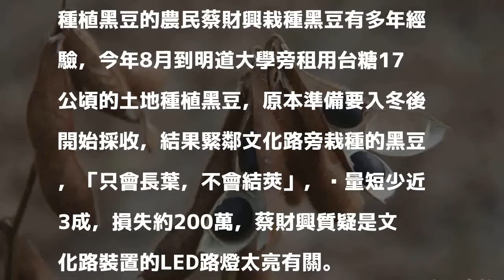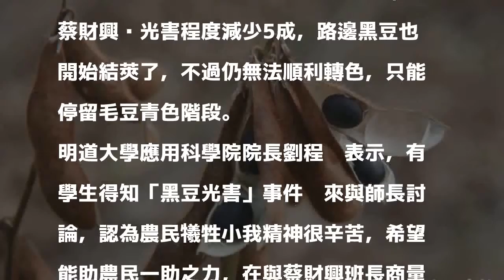學生搶救損害黑豆 農民甘心大把送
〔記者陳冠備／彰化報導〕通往明道大學的文化路今年更換LED路燈，讓學生交通安全更有保障，不過道路旁的種植的黑豆農作物卻受到光害影響，無法順利結莢轉色，產量大減3成，明道大學農業公費專班的學生與師長得知，希望採購農民無法轉色黑豆，並製成有機毛豆與料理捐贈給弱勢團體，農民決定響應善舉，決定不收分文贊助毛豆，讓損害變大愛。